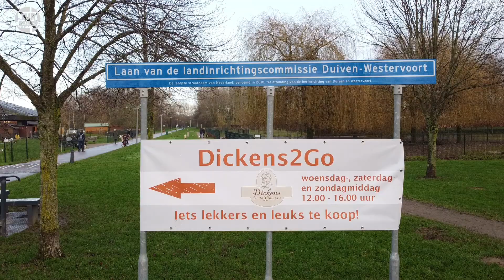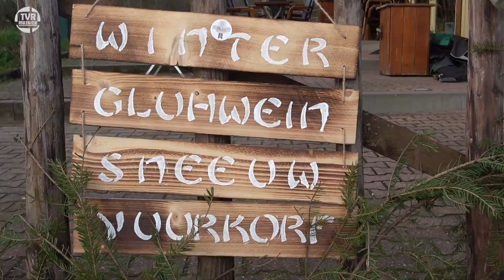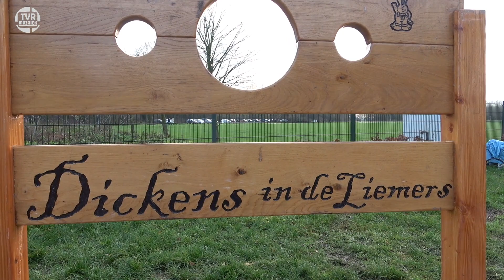Dickens2Go in het Horsterpark in Duiven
Verkoop van de door cliënten eigengemaakt producten in het gezellige Horsterpark.